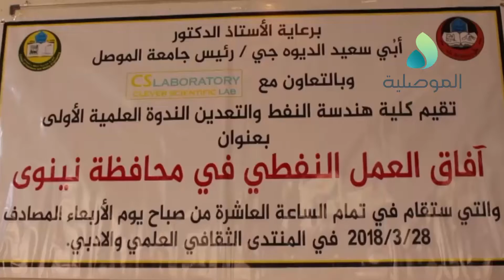كلية هندسة النفط والتعدين تقيم ندوة علمية بعنوان افاق العمل النفطي في نينوى